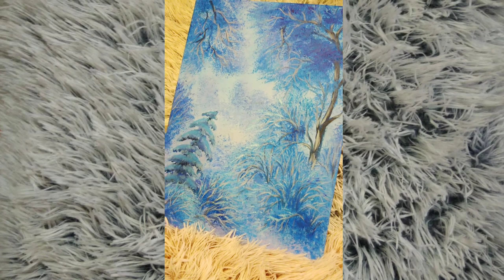Рисуем Зимнюю Лес /draw a winter fairy tale in the forest/ Relaxing & TUTORIAL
#9 Картина "МАРАФОН 50 картина за 3 месяца"
Рисуем Зимнюю сказу в Лесу 🎄How To Paint winter landscape🎄 Acrylic Painting Demo / Easy for beginners / Relaxing & TUTORIAL /draw a winter fairy tale in the forest

инстограм: oksanakucheneva

Все кто желает поддержать, ВЫ можете сделать удобным для ВАС способом:
1. Карта Приват банка ГРН. № 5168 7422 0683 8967 Кученёва Оксана
2. Donut (для всех стран)